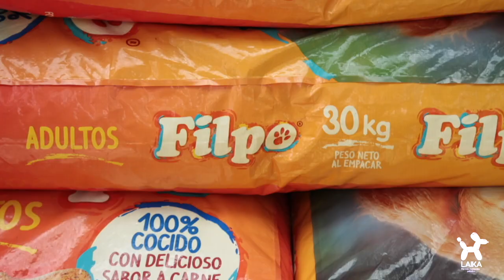Fundación animal voices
Gracias LaikaMembers por que con el solo hecho de comprar en Laika mensualmente, ayudas a transformar más de 200 vidas de perros y gatos en condiciones difíciles, brindando una luz esperanza y calidad de vida para estos peluditos.

En Laika seguiremos siempre comprometidos en realizar transformaciones sociales desde las acciones y estamos seguros de que junto a nuestros LaikaMembers ayudaremos muchas más vidas peludas.